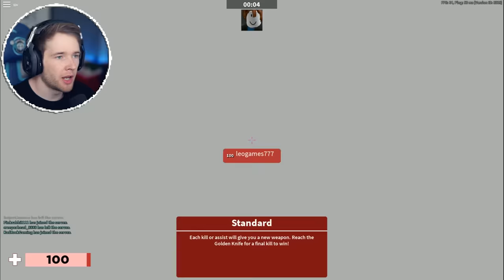I Became a ROBLOX ARSENAL PRO!